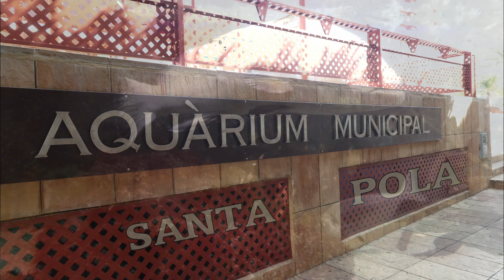SANTA POLA AQUARIUM 2023